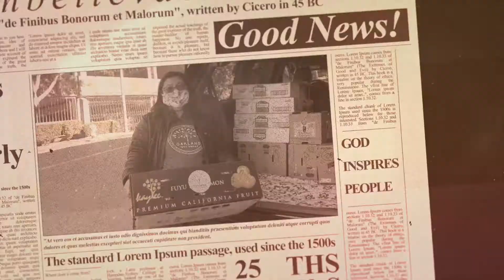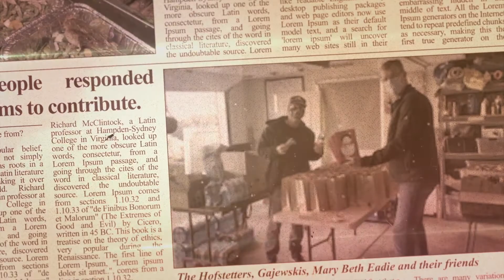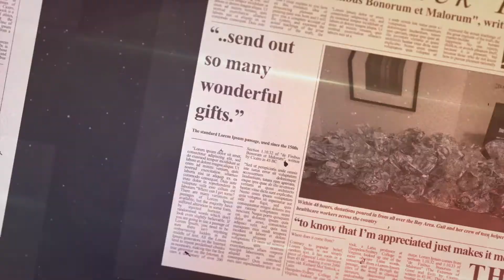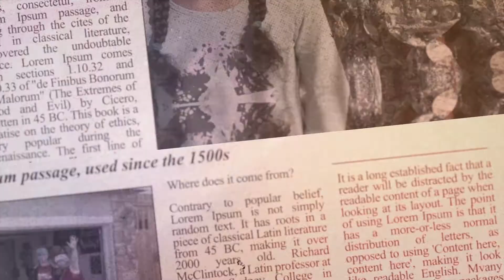The Power of Togetherness | Doing Good Snippets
The impact that God has made through each of us doing good in our local communities in our own creative ways is staggering. Doing good is not about being a member of an organization; doing good is who we are. Check out these Doing Good Snippets about the incredible things God can do when we work together.